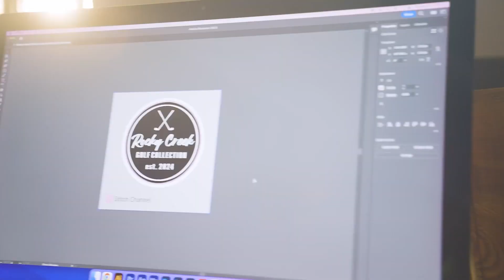Juan Pablo Montoya Discusses His NASCAR Return, Also Debriefs w/ Tyler Reddick After Checkered Flag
Juan Pablo Montoya finished 32nd at Watkins Glen, but he ran stronger than the end result showed. Frontstretch's Daniel McFadin spoke to Montoya. Tyler Reddick stopped by as well, and the two brief teammates had a debrief.

- Whether you’re looking for an old-school embroidered patch for a classic look or a woven patch to capture the fine details in your design, we have you covered. We didn’t invent the patch hat, but we’re working to perfect it…one stitch at a time.

Frontstretch is referring you for five free mystery hats added to your wholesale order.